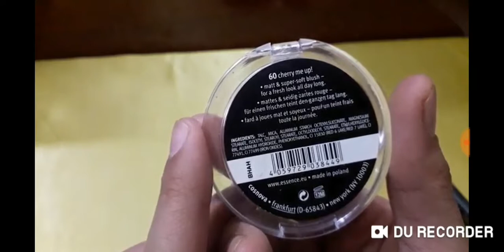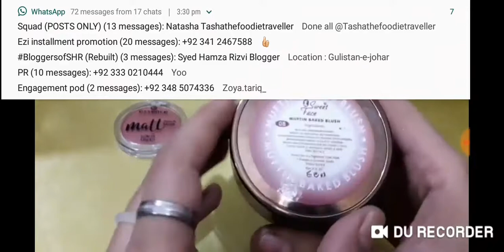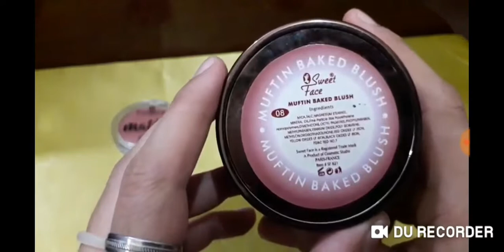Essence blush and sweetface baked blush review